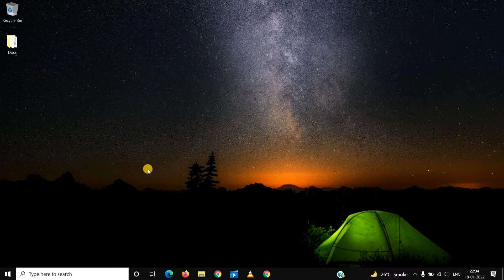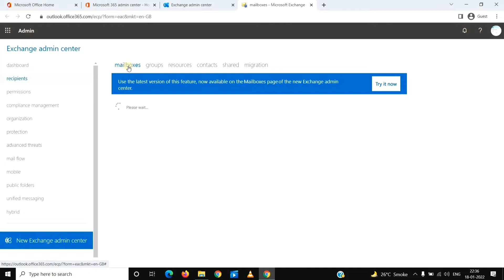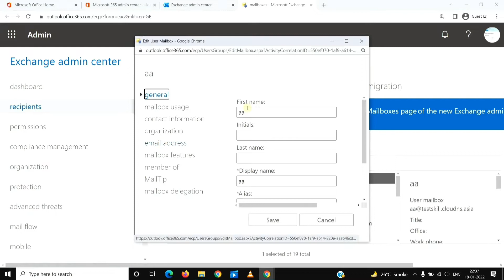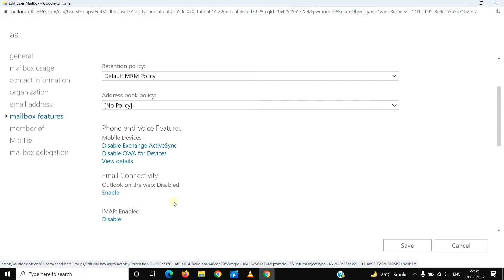How to Turn off Outlook on the Web (OWA) in Office 365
In this video we will get to know how to turn off the Outlook on the Web for a iser in Office 365